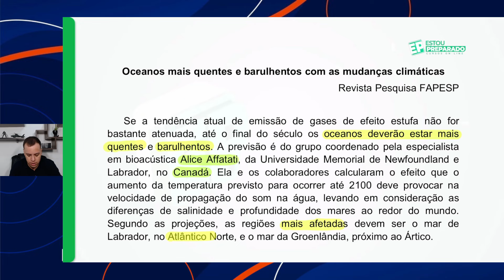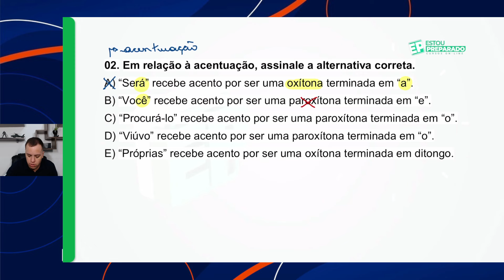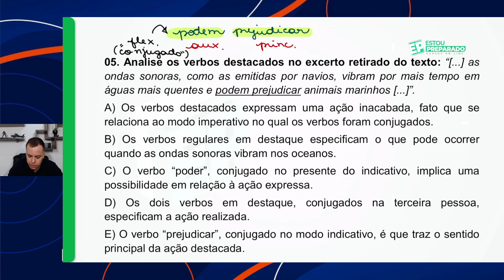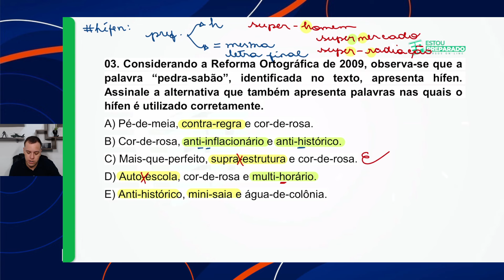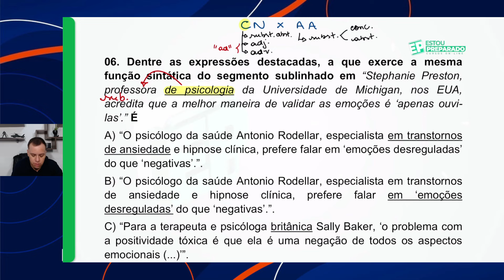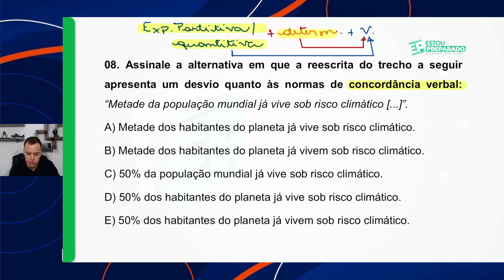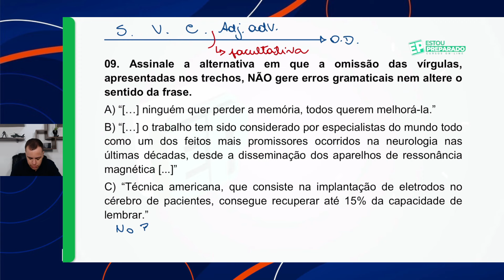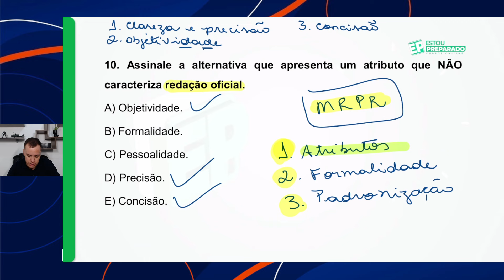CONCURSO PMPE: RESOLUÇÃO DE QUESTÕES DE PORTUGUÊS